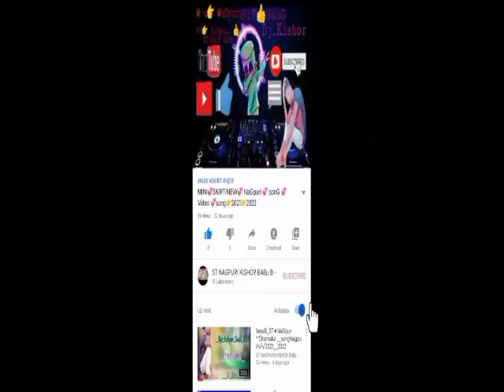💥Ranchi 💥Bali💥 New 💥NaGpuri 💥 SonG 💥 Video 💥2021💥2022💥